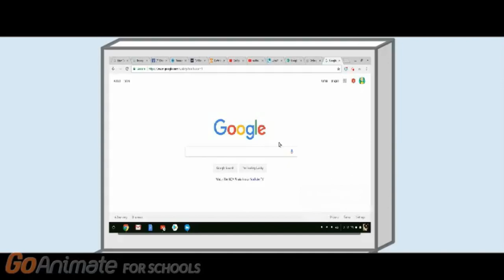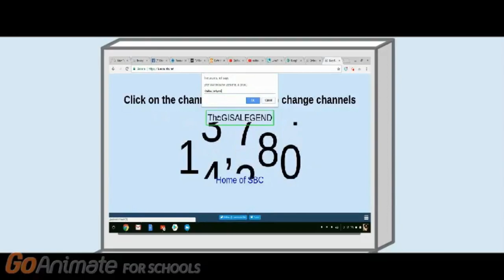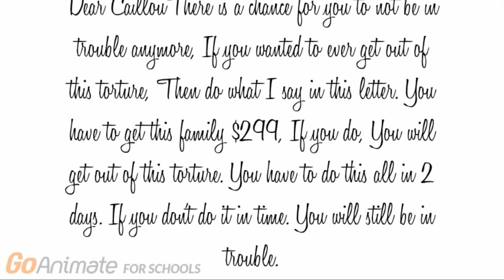1 Moment From Every Caillou Video